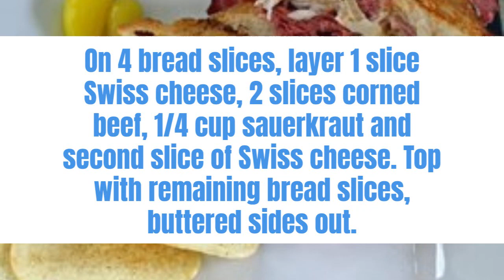How to make Reuben Sandwich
Would you like to enjoy more great food like this and not worry about weight?

Prep:
15 mins
Cook:
10 mins
Total:
25 mins
Servings:
4
Yield:
4 sandwiches

Ingredients:

2 tablespoons butter -
8 slices rye bread -
8 slices deli sliced corned beef -
8 slices Swiss cheese -
1 cup sauerkraut, drained -
½ cup Thousand Island dressing

Step 1 -
Preheat a large skillet or griddle on medium heat.

Step 2 -
Lightly butter one side of bread slices. Spread non-buttered sides with Thousand Island dressing. On 4 bread slices, layer 1 slice Swiss cheese, 2 slices corned beef, 1/4 cup sauerkraut and second slice of Swiss cheese. Top with remaining bread slices, buttered sides out.

Step 3 -
Grill sandwiches until both sides are golden brown, about 5 minutes per side. Serve hot.